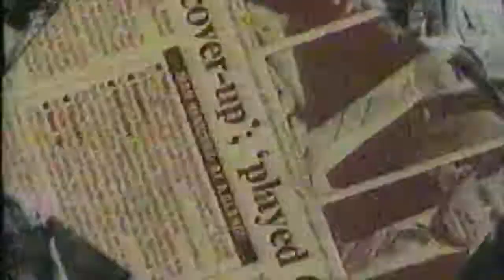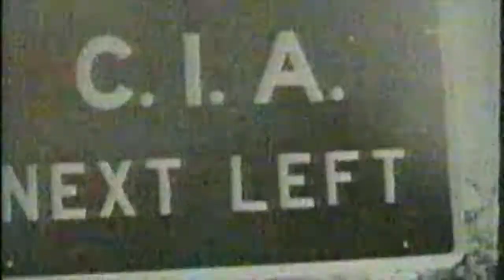INVISIBLE TELEVISION - PART 6: Decline & Fallout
Invisible Television was broadcast in 1987 on Channel 4 in the UK. It was part of the series Eleventh Hour and was produced by Gorilla Tapes, who were the British Scratch Video artists Jon Dovey, Gavin Hodge and Tim Morrison.